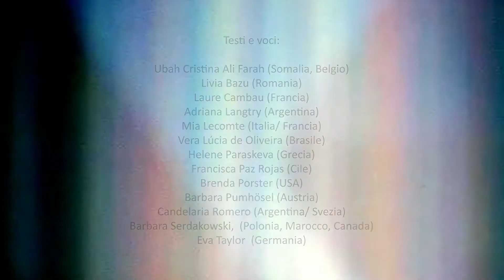lezione-respirazione (trailer)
Trailer del video-poema lezione-respirazione, dallo spettacolo omonimo della Compagnia: 13 poete e 10 lingue per alcuni esercizi di manutenzione del respiro, nelle molteplici declinazioni.

Il progetto  –  vincitore del  concorso del Forum austriaco Internationale Literaturdialoge – è una riflessione , plurilingue, su un tema che ha mosso filosofia e religioni per millenni. Composto della stessa materia del vento, dell’aria – il respiro si muove, vibra, suona – avvolge il nostro pianeta, è letteralmente legato alla terra e allo stesso tempo fugace. La sua centralità supera i confini e collega gli ambiti più diversi: è indispensabile a ogni creatura vivente così come lo è in medicina, danza, meditazione. Segna, il respiro, l’inizio dell’essere, e finisce con noi, mammiferi umani. Tutti i coinquilini del pianeta respirano, in una forma o nell’altra; come l’accesso all’acqua, respirare dovrebbe essere parte dei diritti fondamentali. L’acqua è già approdata in borsa, succederà anche all’aria? La stessa aria che si è disvelata improvvisamente come una combinazione di virus, respiro di vita e morte.
Ma il respiro è anche vibrazione delle corde vocali, e dunque voce, e musica: il respiro della poesia, negli spazi tra i versi e come coordinatore del ritmo, assenza d’aria – vuoto –, presenza.
Una ricerca da diverse prospettive culturali e linguistiche, in equilibrio sonoro sul confine delle manifestazioni reali e immaginarie della vita quotidiana e degli eventi mondiali.

di e con:

Ubah Cristina Ali Farah, Livia Bazu, Laure Cambau, Vera Lúcia de Oliveira, Adriana Langtry, Mia Lecomte, Helene Paraskeva, Brenda Porster, Barbara Pumhösel, Francisca Paz Rojas, Candelaria Romero, Barbara Serdakowski, Eva Taylor

video-scenografia: Antonietta Dicorato

SOTT. INGLESE: Brenda Porster
SOTT. TEDESCO: Barbara Pumhösel e Eva Taylor
SOTT. FRANCESE: Adrien Bardi Bienenstock

[Trailer of the  video-poem based on the Compagnia’s performance 'lezione-respirazione': 13 poets and 10 languages for exercises in the maintenance of breathing, in its many interpretations.
The project – winner of the Austrian Forum Internationale Literaturdialoge competition – is a choral, plurilingual reflection on the idea of “breath”, a theme that has inspired philosophy and religions for thousands of years. Made of the same material as wind, as air – breath moves, vibrates, resonates – it envelops our planet, literally hugging the earth at the same time as it is ephemeral. Its essentiality reaches beyond borders and connects highly different environments: it is indispensable to every living creature, in medicine as in dance and meditation. Breath marks the beginning of being and ends with us, human mammals. All the co-tenants of our planet breathe, in one way or another, so like access to water breathing should be a fundamental right: but water has already arrived in the stock market, will this happen to air as well? -- the same air that has only recently revealed itself as a carrier of viruses, breath of life and of death.
But breath is also vibration of vocal cords, and so voice and music: it is the breath of poetry, the spaces between verses, the coordinator of rhythm, and it is the absence of air – vacuum --, presence.
This project is a product of different cultural and linguistic perspectives, creating an equilibrium of sound that spans the border of the real and imaginary manifestations of daily life and world events.

video-scenography: Antonietta Dicorato

ENGLISH SUB: Brenda Porster
FRENCH SUB: Adrien Bardi Bienenstock
GERMAN SUB: Barbata Pumhösel and Eva Taylor]